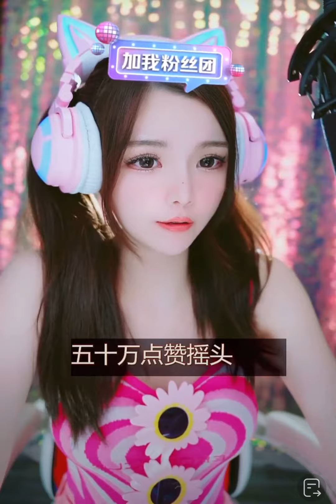美女加一直播演唱歌曲《舞女泪》DJ版欣赏/Dancing Girl Tears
Dancing Girl Tears. 可爱美女加一直播演唱歌曲《舞女泪》DJ版欣赏。